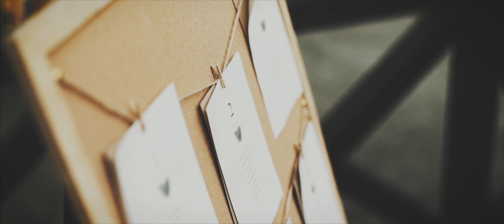Film ślubny - Trailer | Ola&Zdenio - 20.05.2017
Krótki film z naszego ślubu i wesela od CieszyOko! :)